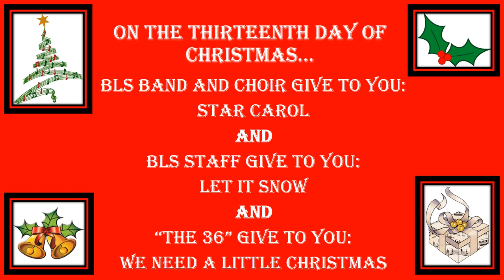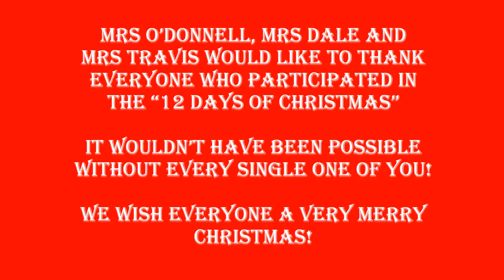On the Thirteenth Day of Christmas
On the thirteenth day of Christmas BLS Band and Choir give to you Star Carol and BLS staff give to you Let it Snow and 'The 36' give to you We Need a Little Christmas.